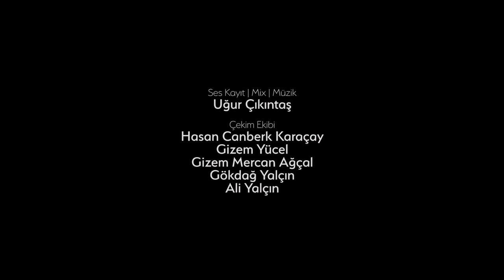Mesut Süre İle İlişki Testi | Konuklar: Didem Ülgüt & Yekta Sakallıoğlu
Bu video Cambly ortaklığıyla gerçekleşmiştir.

Çocuğunuzun geleceğine yatırım yapmak için bugün en uygun fiyatlarla Cambly Kids'i kullanmaya başlayın.